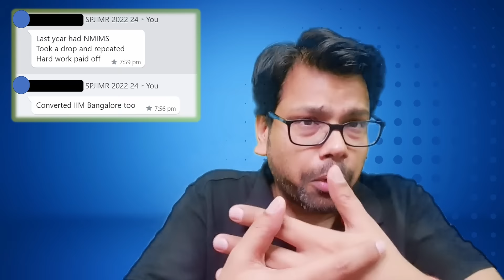Pre MBA Dilemma -Should I Join this year or retake CAT - Which B School Should I join | AMIYA KUMAR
A single decision, a wise solution and mature guidance can change the future. SO decide wisely. Pre MBA Dilemma -Should I Join this year or take CAT Again - Which B School Should I join. - Directly Ask your doubts to AMIYA Sir

To Connect with Amiya Sir, follow his social handles.

MathsByAmiya is now AZUCATION Bigger, Better, Brighter | One Stop Solution for All MBA Prep. We are Trusted by You, Proven By Results | Azucation : India's The Most Trusted- Education Brand.

CAT 2022 Tentative Form Dates
CAT 2022 Tentative Notification
CAT 2022 Form Filling Instructions
CAT 2022 Category and Work Ex Certificates.